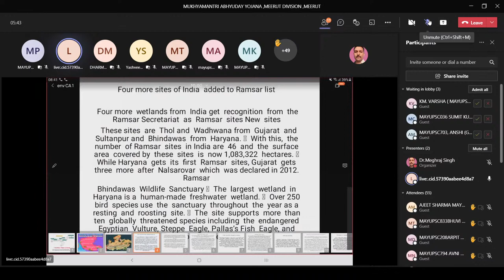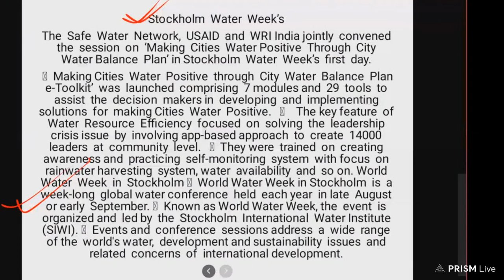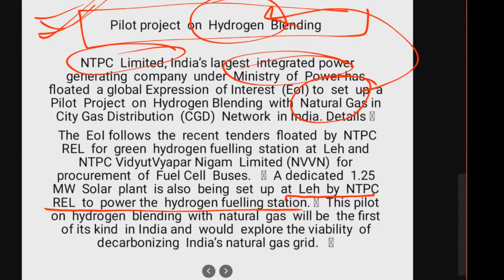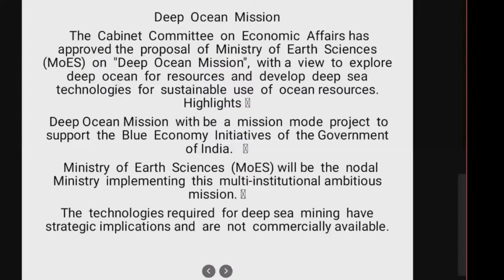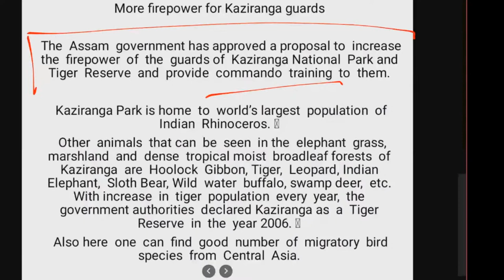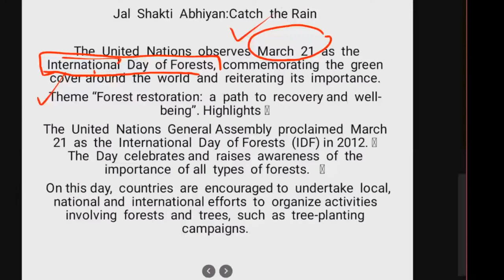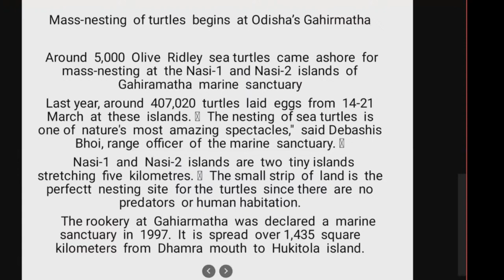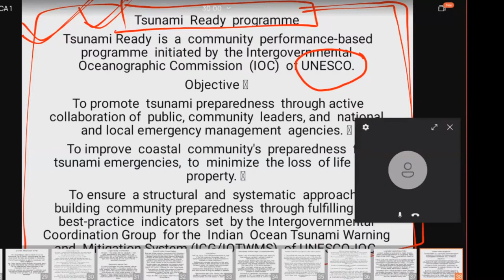UPSC:ENVIRONMENT CURRENT AFFAIRS-Mukhyamantri Abhyuday Yojana Meerut Division's Live broadcast